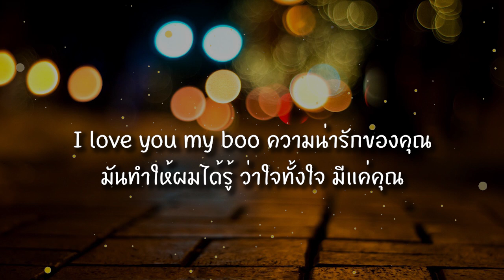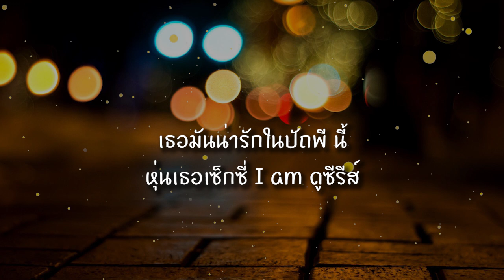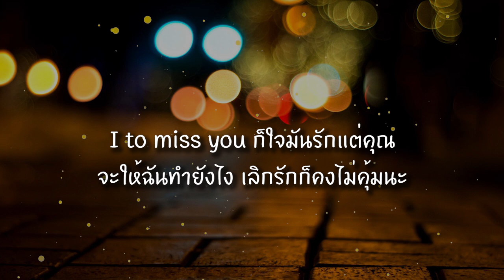ชอบเธออะ - PtrpStudio Prod.by Sakarin [เนื้อเพลง] เธอทำหัวใจของผมละลาย ลัล ๆ ลั๊ล ๆ ลาย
*ขออนุญาตเพลงต้นฉบับด้วยนะคะ
📌 Song Information ข้อมูลเพลง
ชอบเธออะ - PtrpStudio Prod.by Sakarin [เนื้อเพลง] เธอทำหัวใจของผมละลาย ลัล ๆ ลั๊ล ๆ ลาย แดท